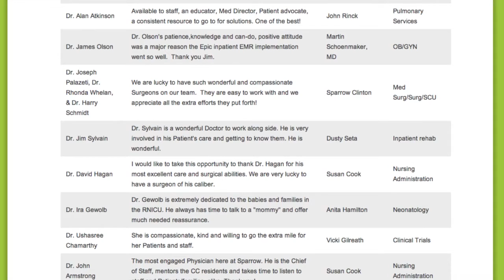Sparrow celebrates Physicians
National Doctors' Day is celebrated March 30 as a day to recognize the contributions of Sparrow Physicians.